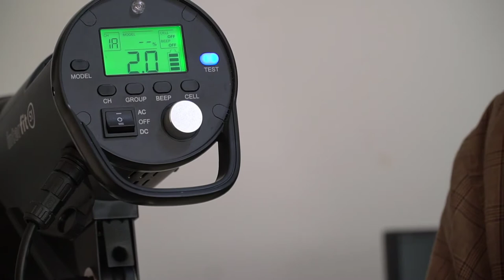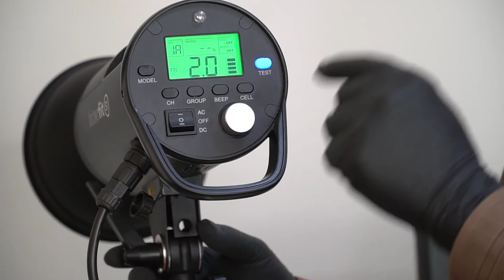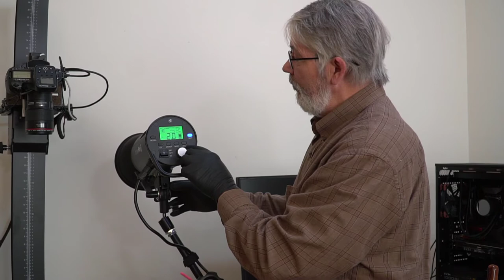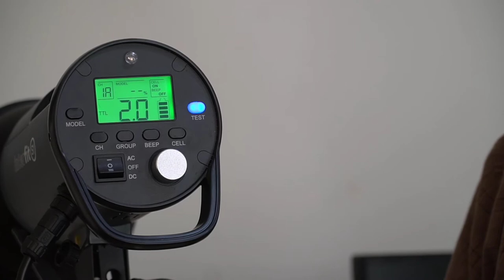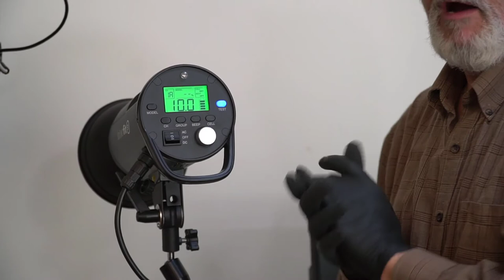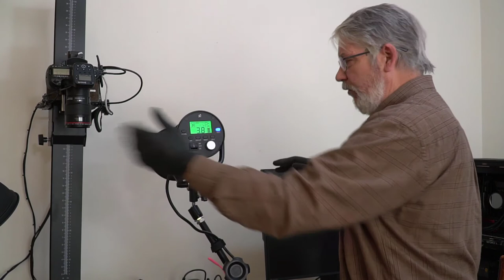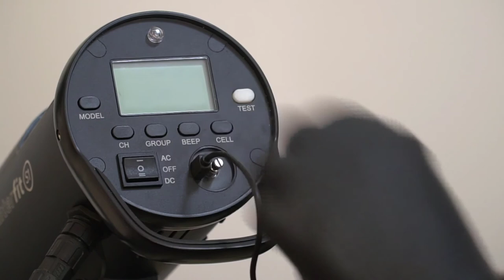#3 Interfit S1 light set up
Setting up and operating the studio flash heads